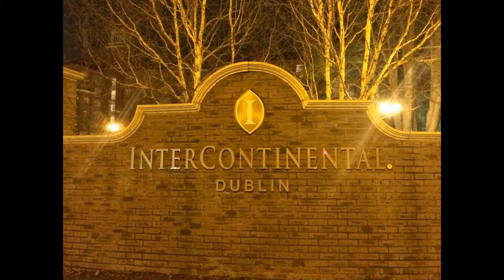Dowling Chauffeur Drive, InterContinental Hotel, Dublin, Ireland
Dowling Chauffeur Drive displaying our Mercedes-Benz S500, Mercedes-Benz E250 CDi Sedan Limousine's and our Range Rover Sport 4X4 at the InterContinental Hotel, Ballsbridge, Dublin, Ireland. 4th January 2015

To book your Dowling Chauffeur Drive experience, call Reservations on ++ 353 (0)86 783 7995.

Airport Transfers
Corporate Hire
Executive Private Hire
City Tours
Nationwide Tours
Road Shows